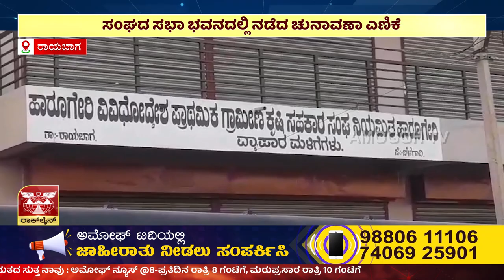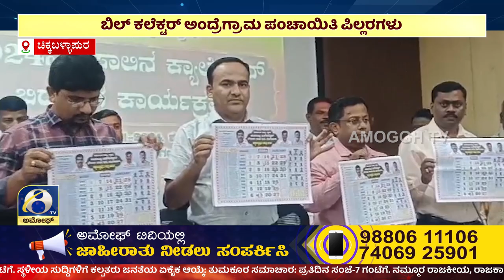ಅಮೋಘ್ ನ್ಯೂಸ್ | Amoggh T.V | @8PM | 13-01-2024